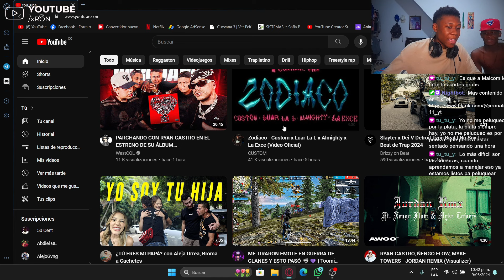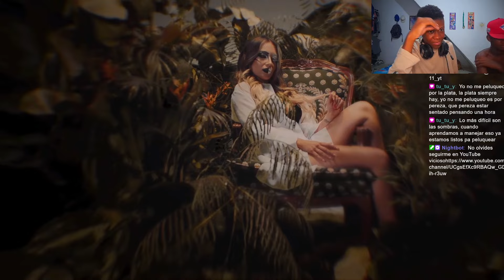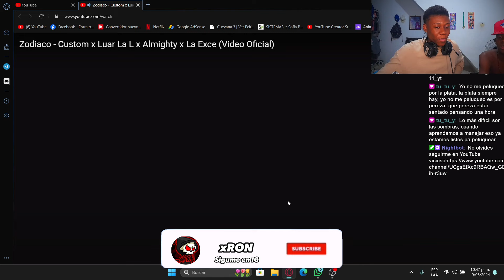REACCION a Zodiaco - Custom x Luar La L x Almighty x La Exce | xRON